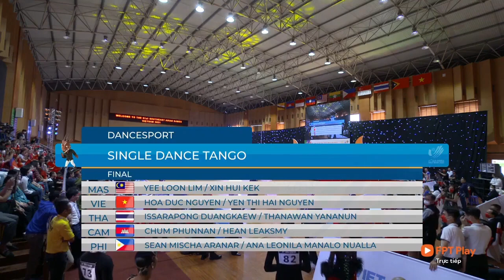08 Single dance Tango DANCE SPORT SEA GAMES 31 STANDARD